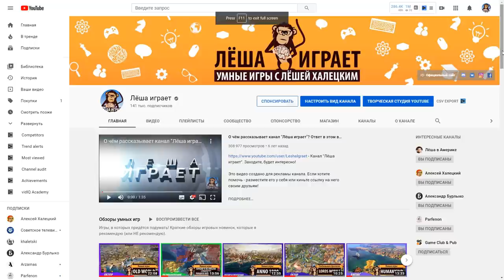Юниты в Sid Meier's Civilization VI - Руководство для начинающих. Гайд для новичков.